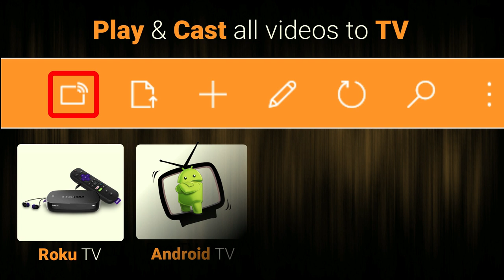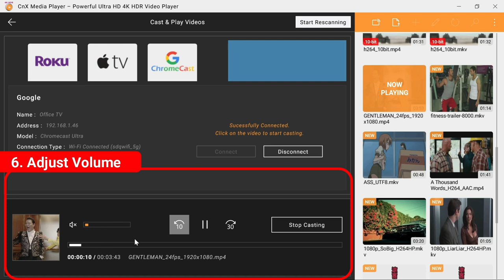Play All Videos To TV From PC & Tablet On Windows 10 | Best Casting Video Player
Universal Video Casting | All Smart Tv Casting | Stream device Casting | AMD ,Nvidia & Intel
Best UNIVERSAL VIDEO CASTING PLAYER | CAST ALL VIDEOS TO ALL SMART TVs | STREAMING STICKS

Smart TVs are much better than normal TVs and most probably people now choosing Smart TVs over Non Smart TVs.It's more easy and enjoyable to watch videos or movies if you have Smart TV. One of the best feature in the smart TVs has Wi-Fi feature from which you can connect to Internet .

It's more enjoyable to watch videos or movies on a wider screen,
Specially if you have Smart TV with features that can transform your entertainment experience to a new level . But if your PC has the videos which you want to play it on your Smart TV than you need a software which can cast your all videos .

So for that now you don’t need to worry about it because there is CnX Player for you .All You just need to install the best UNIVERSAL VIDEO CASTING player on your PC which can easily cast any videos from your PC to Sony TV.

Now of course an obvious question that might come to our mind is WHY use video casting? Why not use various file sharing methods on Smart TV? The most common answers to this question are:
1.Limitation of TV of unable to play all file formats
2.Not all Codecs are supported in all TVs
3.The video quality during the file sharing & conversion process might degrade.
4.And there could be more answers too!

With other sharing options you will be face so many issues but with CnX Player you can play any type of videos without any problems.
It is easy to stream videos with the best UNIVERSAL VIDEO CASTING PLAYER. Cast & Play All video formats & codecs to Any Smart TV – LG, TCL, Sony, Philips, Panasonic and more) and Streaming devices (fire TV , Chromecast , Apple TV , Roku TV, Android TV).

Reasons for streaming videos from PC to TV could be any of these: -
1.Enhance your visual experience by viewing videos on larger screens.Playing 10 bit 4K HDR videos in your Smart TV will pamper your eyes with even brighter and colorful videos.
2.After getting tired working whole day ! Just Sit back relax and enjoy casting videos directly from your PC to your  Smart TV . You can chill with your friends and family watching movies on Larger screen . No more Neck pain or shoulder pain and Get relief from Dry Eyes and eye fatigue
3.Protect your kids eyes with too much exposure to mobiles and laptops for watching videos,exposure to natural daylight is critical to developing eyes so it can be a great deal to play their favorite videos directly to TV and be a perfect health guardian for them.
4.Have a theater mode like experience of watching at home the latest downloaded movies or web series from PC to Smart TVs.
(Note - To cast your PCs media files to your Smart TV, you'll need to connect both the TV and the computer to the same home WiFi network.)

Not Only for VIDEO CASTING but of CnX Player is also best in other features like which no other players offering -